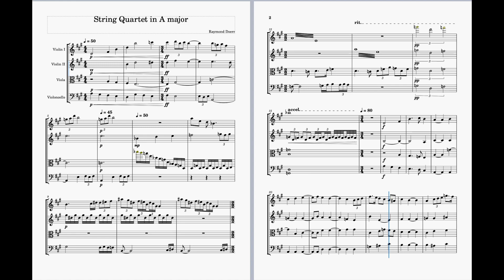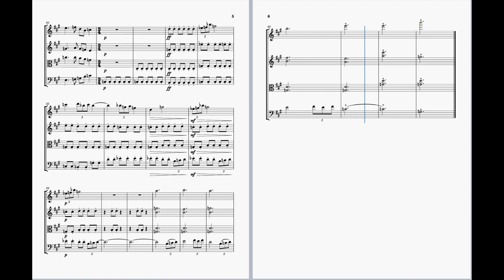String Quartet in A major - Raymond Doerr